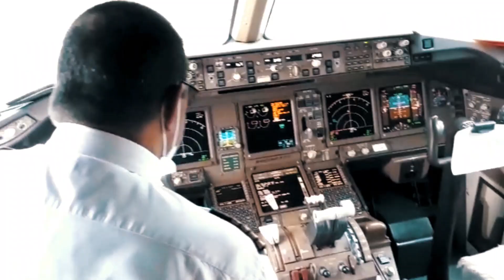Volo speciale AZ9478 Shanghai - Roma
Atterrato ieri sera da Shanghai, il volo speciale AZ9478 con a bordo oltre 3.5 milioni di mascherine che saranno smistate dalla Protezione Civile verso le aree più colpite dall’emergenza